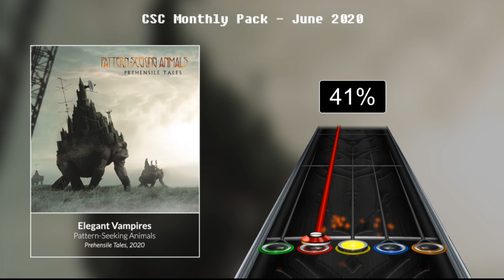[CSC Monthly] Pattern-Seeking Animals - Elegant Vampires (Chart Preview)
One of the greatest albums of the year dropped recently. Spoiler, this song is from said album. Make sure to check this band and album out, they're 1000% worth it!

Charted by: Miscellany

If you want to support our overheads and hosting costs, you can donate